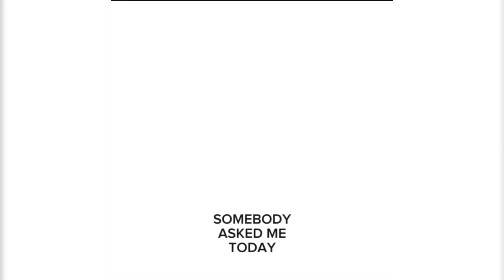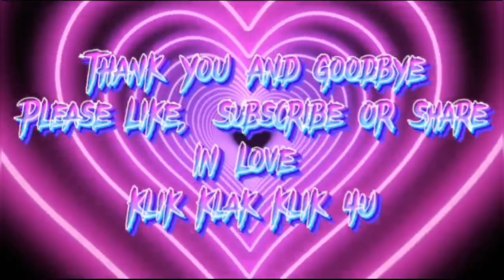AMV SHORTS MIX SEPTEMBER Week 39 Best Youtube & Tiktok Compilation 💯